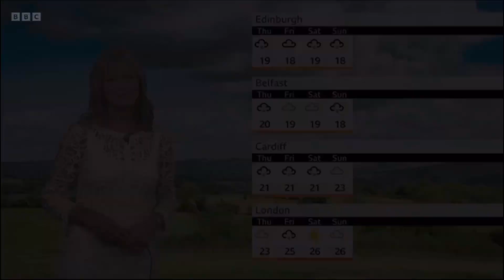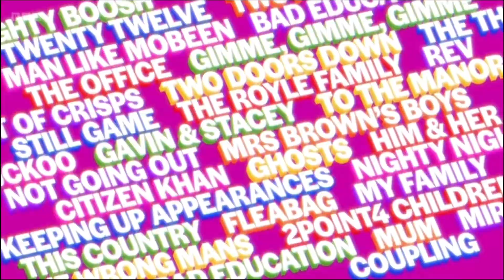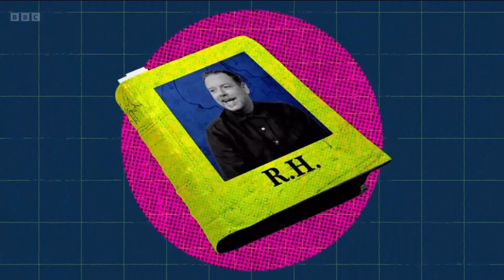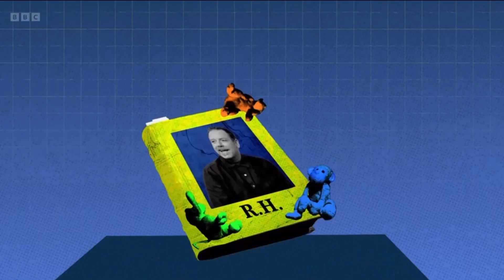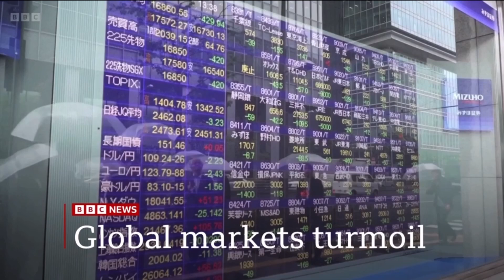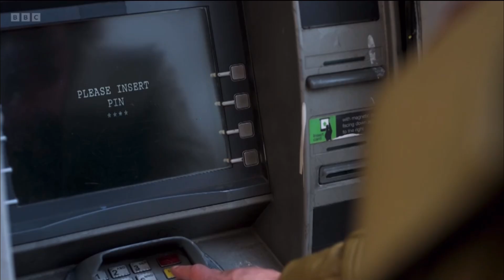BBC Paris Olympics Games 2024 Continuity Part 10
Here’s Part 10 of BBC Paris Olympics Games 2024 Continuities